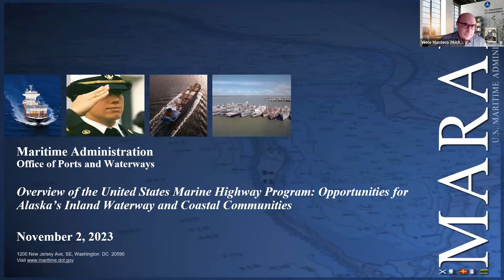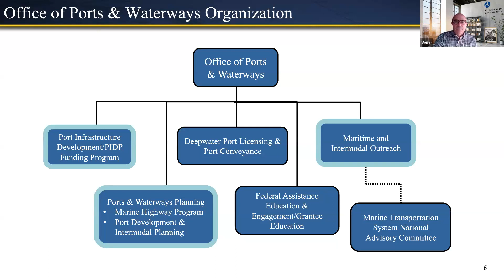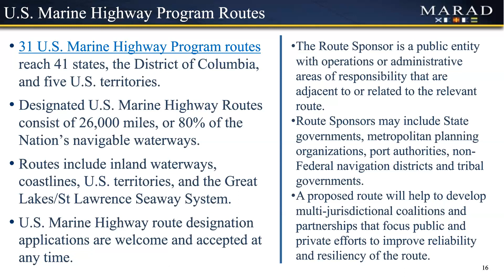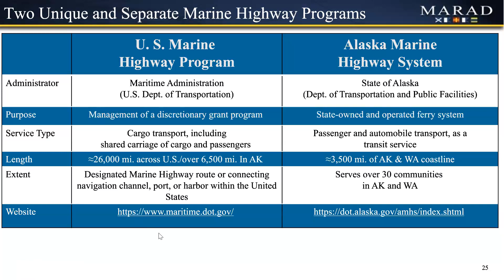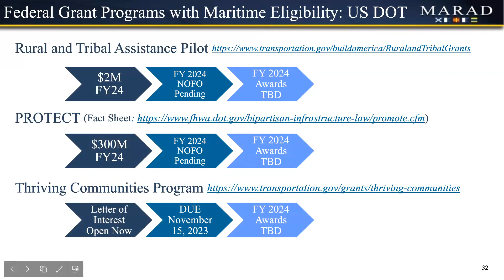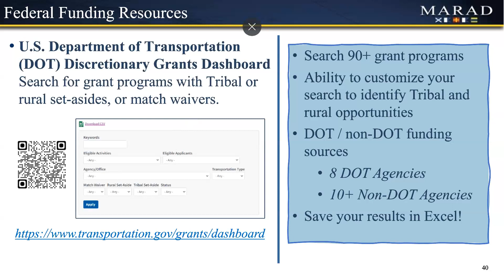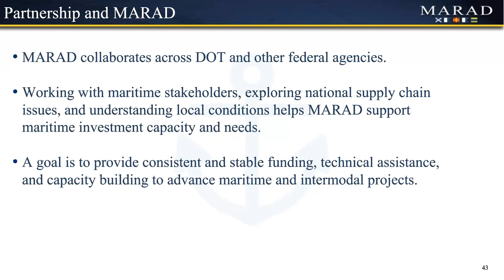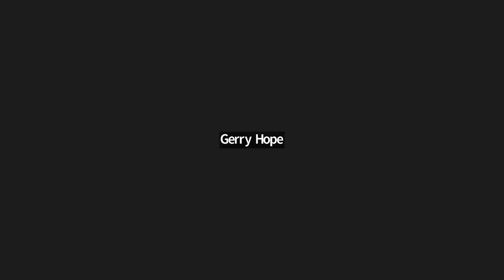Overview of the United States Marine Highway Program: Opportunities for Alaska’s Communities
The Alaska TTAP presented a webinar on November 2, 2023 at 10 am Alaska time.
Title: Overview of the United States Marine Highway Program: Opportunities for Alaska’s Inland Waterway and Coastal Communities

Session Abstract
The Maritime Administration (MARAD) supports our nation’s waterborne transportation infrastructure: ships and shipping, port and vessel operations, national security, environment, resiliency, and safety.  One of MARAD’s most critical missions is facilitating investments in ports and waterways to help strengthen the resiliency of our supply chains, improve intermodal networks, and reduce climate impacts.

During this webinar, leaders from MARAD’s Office of Ports & Waterway Planning will provide an overview of the United States Marine Highway Program (USMHP). Alaska contains three designated U.S. Marine Highway Routes under the USMHP, the M-11, M-5AK, and the M-A1. These designated routes consist of nearly 9,000 miles of coastal and inland waterways. This presentation will provide an overview of the benefits of the designations of these routes, including eligibility for MARAD funding, and present other Federal programs of interest to Alaska’s inland waterway and coastal communities.

About the Maritime Administration

The Maritime Administration is the U.S. Department of Transportation (USDOT) agency responsible for the nation’s maritime transportation system. Our mission is to foster, promote, and develop the maritime industry of the United States to meet the nation’s economic and security needs. MARAD collaborates with other USDOT agencies as well as other Federal agencies, State, local, and regional transportation partners, including private entities, to develop and expand the maritime transportation system into a capable, connected freight network. MARAD works to ensure that all maritime stakeholders are reflected in USDOT policies, planning efforts, and funding programs.

Speakers:

Vince Mantero, Director, Office of Ports & Waterways Planning
Tim Pickering, United States Marine Highway Program Team Lead, Office of Ports & Waterways Planning
Natasha Pavlovich, Port Development & Intermodal Planning Team Lead, Office of Ports & Waterways Planning